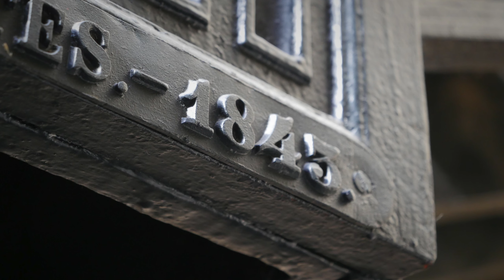PASSAGE POMMERAYE / GALERIE MARCHANDE À NANTES